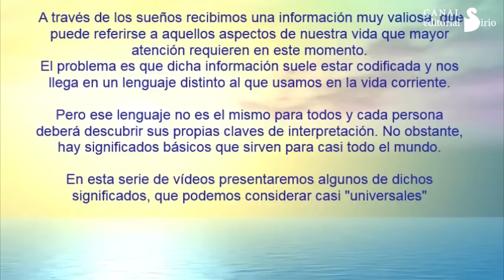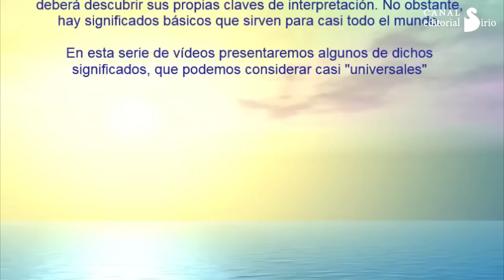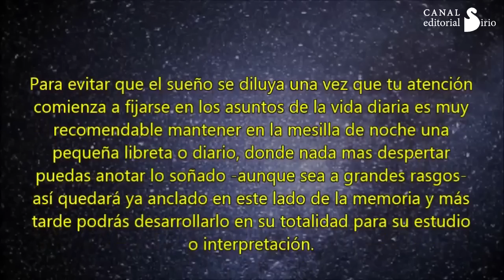¿QUÉ SIGNIFICA SOÑAR CON ORO?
Con frecuencia los sueños nos traen un mensaje importante en este momento de nuestra vida. Un mensaje codificado procedente de otros niveles de conciencia que a veces, aunque no siempre,  se puede interpretar con cierta facilidad.